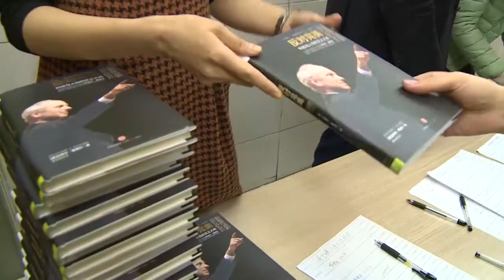How to reshape democratic public discourse | Michael Sandel | Buitenhof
We hebben een sterker publiek debat nodig met meer betrokkenheid van mensen. Technocratische politiek is niet genoeg, want dat gaat voorbij aan de ethische vraagstukken die er zijn en schreeuwwedstrijden zijn geen oplossing’ stelt politiek filosoof Michael Sandel in buitenhof ‘‘Wie zegt dat onderwijs de oplossing is voor ongelijkheid in inkomen, rijkdom en aanzien, zit fout. Het is onzin om 'n economie te creëren die als basisvoorwaarde voor een waardig leven stelt dat je een titel hebt. Dat frustreert mensen terecht. Want we vergeten dat de meeste mensen in de maatschappij niet hebben gestudeerd.’ Om dichter tot elkaar te komen hoopt Sandel dat we weer meer het gesprek met elkaar aangaan: ‘

Deze video komt uit de uitzending van Buitenhof op 7 mei 2023